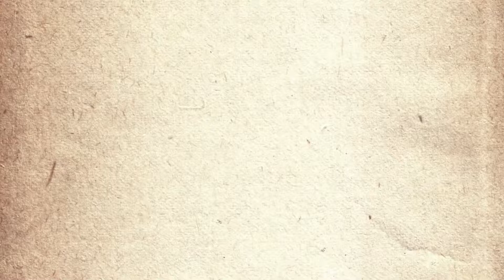Stonehenge old horror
A la Lovecraft